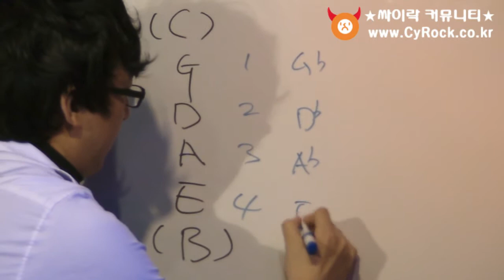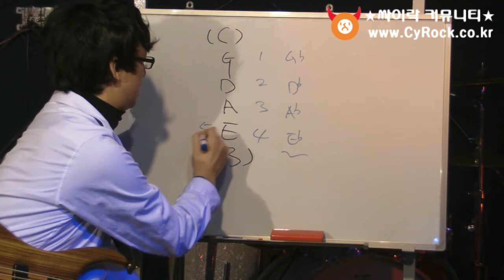그분님 베이스강좌 베이스배우기 2화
그분님 베이스기초강좌
제2화
- 튜닝 -

1. EADG튜닝 : standard 튜닝(일반적인 정튜닝)
(1) G현 : 1번줄
(2) D현 : 2번줄
(3) A현 : 3번줄
(4) E현 : 4번줄

2. 하프스텝다운(Half Step Down) 튜닝
3. 드롭(Drop) D 튜닝
4. 하프스텝드롬(Half Step Drop) D 튜닝

참고사항 :
멀티스트링 베이스란 4현 이상의 베이스

촬영감독 : 양병남
촬영보조 : 박태순
영상편집 : 양병남
음향조명 : 이미연

촬영장비 : 삼성캠코더 HMX20C
촬영후원 : 싸이락 커뮤니티